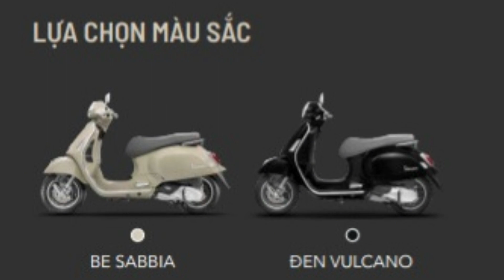Vespa 946 10th Chính Thức Ra Mắt Tại Việt Nam - Cập Nhật Những Dòng Xe Mới Ra Mắt Tháng 11/2023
Chủ Đề Video: Vespa 946 10th Chính Thức Ra Mắt Tại Việt Nam - Cập Nhật Những Dòng Xe Mới Ra Mắt Tháng 11/2023
Kênh của Tuấn Anh sẽ chia sẽ về tất cả các vấn đề xoay quanh xe Vespa & Piaggio
Showroom 1: Số 52 Tô Ký, Phường Đông Hưng Thuận, Quận 12
Showroom 2: 369 Nguyễn Sơn, Phường Phú Thạnh, Tân Phú
Bản quyền thuộc về Tuấn Anh Vespa